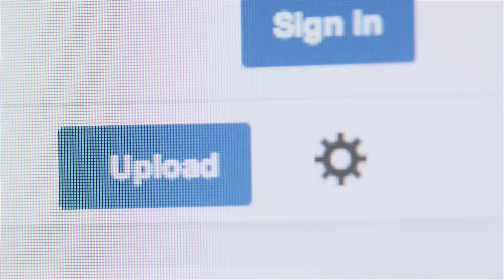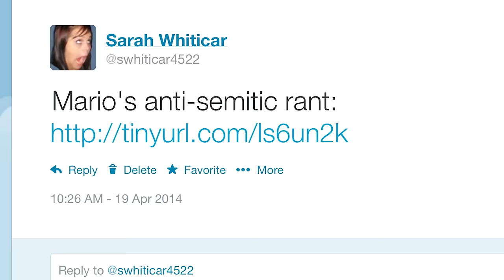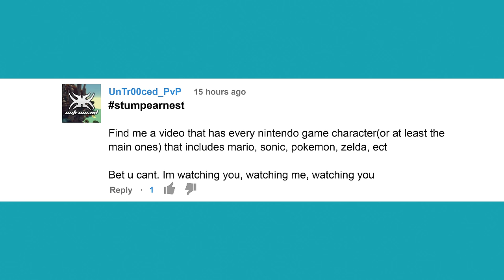The New Face of Music | YouTube Nation | Friday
YouTube Nation is our new daily show that scours the web to help you find great videos weekdays 6pm PT / 9pm ET / 2am GMT / 7:30am IST and Saturday.

Today, Ryan Lewis announces his next big project, bike riders race through Incan ruins, and Nintendo meets Stars Wars.

TIME 100: Which one of the TIME 100 people inspires you?